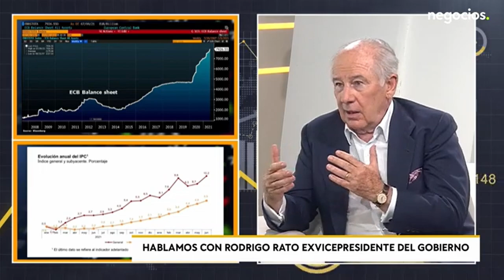Rodrigo Rato: "El potencial de crecimiento de la economía Española lleva tiempo siendo muy débil"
En negocios tv hemos entrevistado a Rodrigo Rato, Rodrigo Rato, Ex vicepresidente del Gobierno de España y Ex Ministro de Economía, que nos trae una visión de cómo está la economía internacional en un momento tan complicada.

Apunta a como tenemos una crisis energética, que empieza en 2021 que coincide con una emergencia climática cuya resolución para por un cambio histórico del sistema energético. Y en Europa después de la votación del parlamento europeo, la definición de nuestro marco energético no es creíble: Nadie puede creer que en pocos años, vayamos a sustituir de una tacada el petróleo, el carbón, el gas y la energía nuclear... Eso es imposible, y produce inestabilidad en los inversores.

Europa tiene que definir una estrategia creíble frente al cambio  climático, no pueden ser eslóganes que no se sustenten, ya que una guerra económica

Cuál es mayor problema...¿La recesión o la inflación?

Son primas hermanas, la inflación nos lleva a un endurecimiento de política monetaria, que es un instrumento muy fino, y puede generar una caída de la actividad. Un periodo estanflacionario es muy malo, y salir de ese tipo es muy malo. "Estamos en el entorno más complicado en la política macroeconómica desde los años 70"